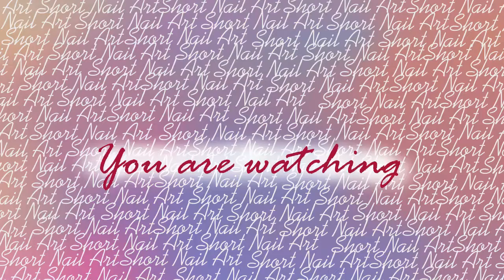Agar.io Nail Art - Journey of an unnamed pink cell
This nail art would make more sense if you have played the game agar.io.
I may have spent a few too many hours of my life playing this game and so I inevitably made a nail art out of it.

I imagined a scenario before I did it. An unnamed pink cell that journeyed on its own. It split this one time, but didn't eat a thing. Then a blue bigger cell started chasing it, but luckily there was a green virus to hide behind. That virus was its saviour, but finally became its enemy. When it got too big it accidentally went through a virus that ultimately destroyed it. Did it survive? No. All its parts were eaten soon after.